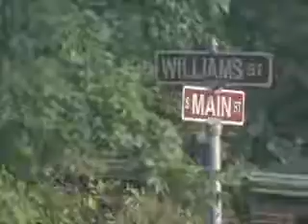Bishop Mark Hanson on genetics - This Week in AgriBusiness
Legendary agribusiness journalist Orion Samuelson sits down with Bishop Mark Hanson to talk about the ELCA's proposed social statement on genetics. This interview aired on "This Week in AgriBusiness" on March 12, 2011.